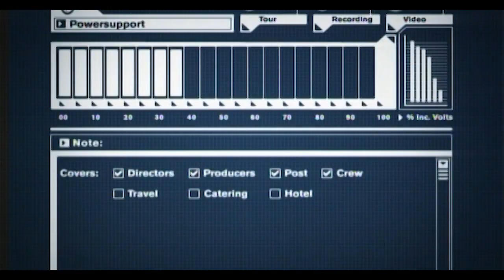Milencolin - Kemp (16:9 remastered)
First video from the Home From Home album 2002. Directed by Kalle Haglund aka Charlie Voice at Stylewar. © Burning Heart/Epitaph Records.